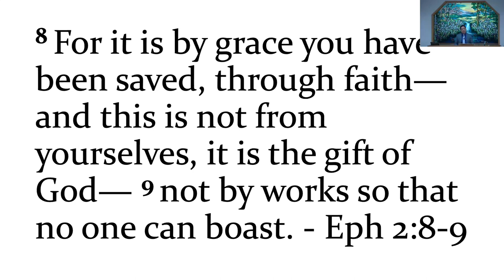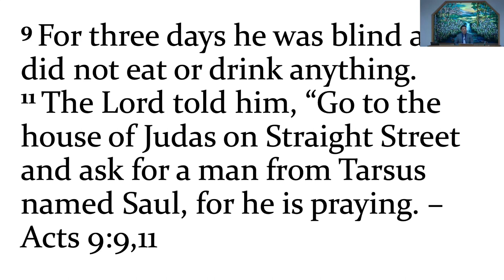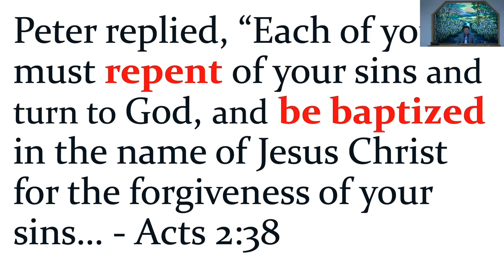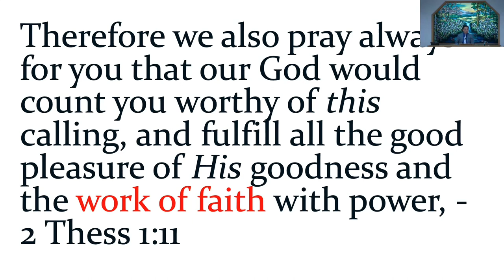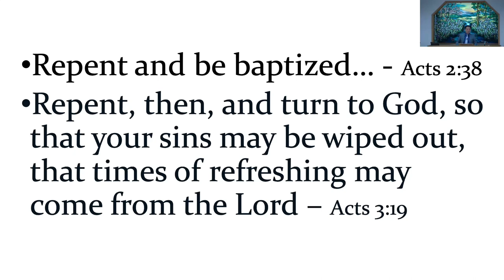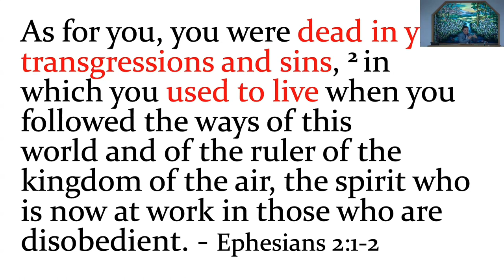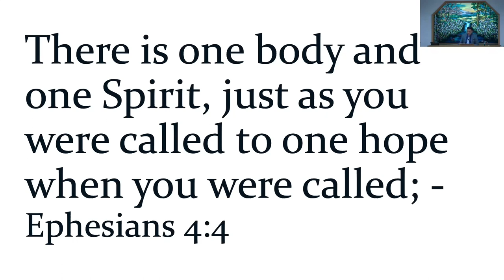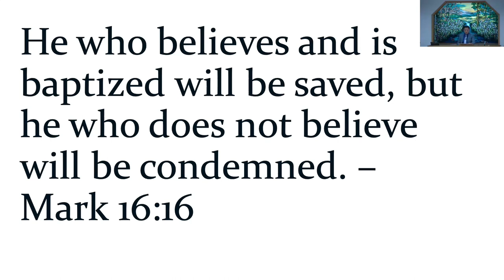September 24, 2023 - Mike Alop - Free Gift - Issues And Truths (Ephesians 2:8-9)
Message by Mike Alop titled “Issues And Truths (Ephesians 2:8-9)”